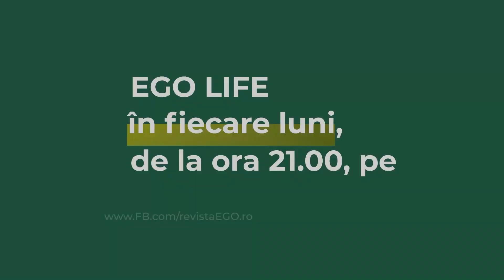A înselat-o sau nu Dinu Maxer pe Deea, în 17 ani de relație? „Știi ce îmi zic prietenii?”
👉 Artistul a mărturisit, în exclusivitate pentru EGO Life by Dana Săvuică, că nu a înșelat-o niciodaată pe Deea Maxer, în cei 17 ani de relație. Acesta susține că nu regretă anii pe care i-a petrecut alături de ea.